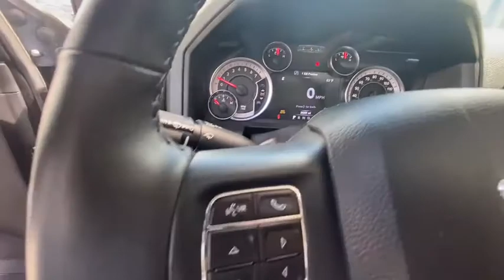2017 Ram 1500 Willoughby, Painesville, Chardon, Chesterlane, Mayfield Heights OH P1203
Used 2017 Ram 1500 available in Willoughby, Ohio at Chrysler Dodge Jeep Ram of Willoughby. Servicing the Painesville, Chardon, Chesterlane, Mayfield Heights, OH area.
2017 Ram 1500 Big Horn - Stock#: P1203 - VIN#: 3C6RR7LT5HG595308

Recent Arrival! 1500 Big Horn 4D Crew Cab HEMI 5.7L V8 Multi Displacement VVT 8-Speed Automatic 4WD Brilliant Black Crystal Pearlcoat Diesel Gray/Black Cloth 115V Auxiliary Power Outlet 40/20/40 Split Bench Seat 6 Month Trial (Reg. Required) 6 Month Trial (Registration Required) 8.4 Touchscreen Display 9 Alpine Speakers w/Subwoofer Air Conditioning ATC w/Dual Zone Control Audio Jack Input for Mobile Devices Auto-Dimming Exterior Mirrors Auto-Dimming Rear-View Mirror Big Horn Badge Big Horn Regional Package Bright/Bright Billets Grille Charge Only Remote USB Port Class IV Receiver Hitch Cold Weather Group Dual Rear Exhaust w/Bright Tips Electric Shift-On-Demand Transfer Case Electroluminescent Instrument Cluster Engine Block Heater Exterior Mirrors Courtesy Lamps Exterior Mirrors w/Supplemental Signals Fog Lamps Folding Flat Load Floor Storage For Details Visit DriveUconnect.com Front Armrest w/3 Cupholders Front Center Seat Cushion Storage Glove Box Lamp GPS Antenna Input Heated Front Seats Heated Seats & Wheel Group (DISC) Heated Steering Wheel Integrated Voice Command w/Bluetooth Leather Wrapped Steering Wheel LED Bed Lighting Media Hub (USB AUX) Nav-Capable! See Dealer for Details Overhead Console w/Garage Dr Opener ParkSense Front/Rear Park Assist System ParkView Rear Back-Up Camera Power 10-Way Driver Seat Power Heated Fold-Away Mirrors Power Lumbar Adjust Power Sunroof Power-Folding Mirrors Premium Cloth 40/20/40 Bench Seat Quick Order Package 26S Big Horn Radio: Uconnect 3C w/8.4 Display Rear 60/40 Split Folding Seat Rear Dome w/On/Off Switch Lamp Remote Start System Remote USB Port Security Alarm SIRIUSXM Satellite Radio Steering Wheel Mounted Audio Controls Storage Tray Sun Visors w/Illuminated Vanity Mirrors Uconnect Access Underhood Lamp Universal Garage Door Opener Wheel to Wheel Side Steps Wheels: 20 x 8 Aluminum Chrome Clad Winter Front Grille Cover.brbrOdometer is 2721 miles below market average!